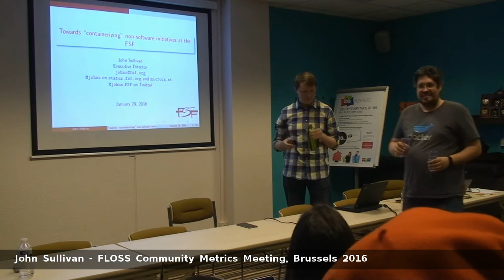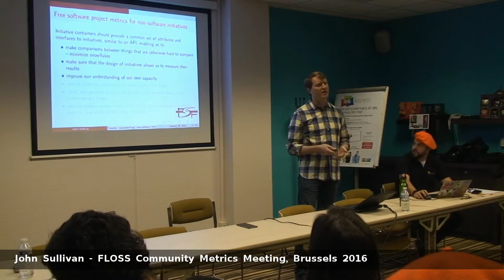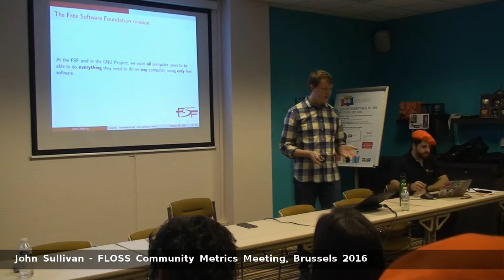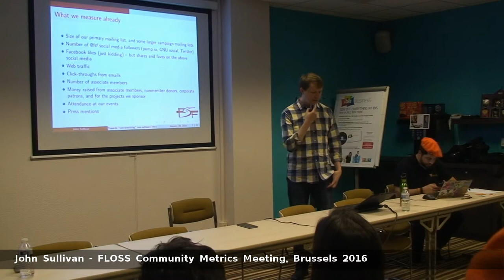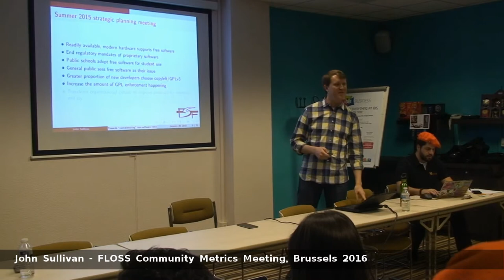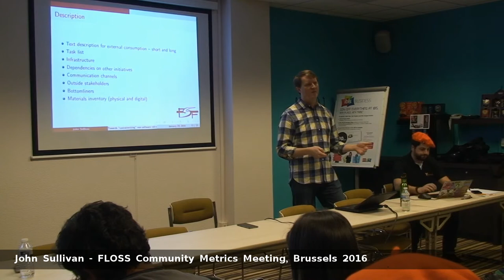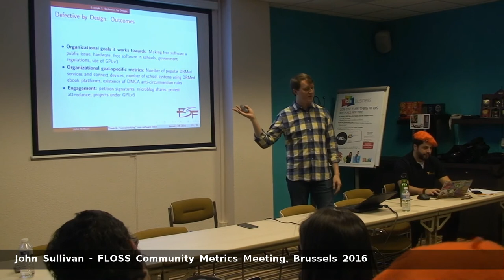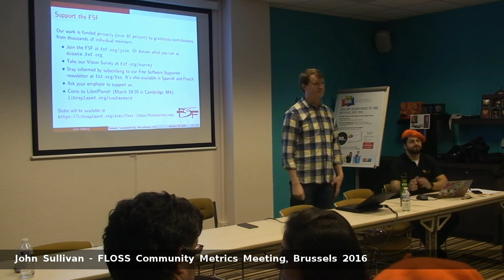John Sullivan talk at FLOSS Community Metrics Meeting EU 2016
"Towards containerizing non-software initiatives at the FSF"
John Sullivan talk at FLOSS Community Metrics Meeting, Brussels, 2016